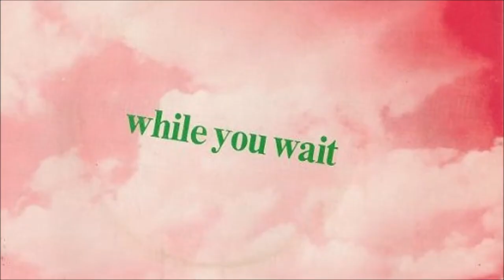A2Z - THE NEW MUSIK / PLANET HA HA / TONY MANSFIELD INSTRUMENTAL MEDLEY (49 TRACKS)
A2Z is an instrumental medley comprising excerpts of every New Musik & Planet Ha Ha song that was released between 1979 and 1982. There are 49 of them, and they appear in the following order:

1. Straight Lines (From A To B)
2. Science (From A To B)
3. Division (Anywhere)
4. Living By Numbers (From A To B)
5. She's A Magazine (From A To B)
6. Magazine Musik (From A To B)
7. Back To Room One (Anywhere)
8. While You Wait (Anywhere)
9. Sad Films (From A To B)
10. Sanctuary (From A To B)
11. Changing Minds (Anywhere)
12. Warp (Warp)
13. They All Run After The Carving Knife (Anywhere)
14. Tell Me Something New (From A To B)
15. The Planet Doesn't Mind (Warp)
16. Going Round Again (Warp)
17. Missing Persons (From A To B)
18. This World Of Water (From A To B)
19. Under Attack (Anywhere)
20. Here Come The People (Warp)
21. Home (Planet Ha Ha)
22. 24 Hours from Culture (Part II) (Warp)
23. Twelfth House (Warp)
24. Chik Musik (From A To B)
25. Dead Fish (Don't Swim Home) (From A To B)
26. On Islands (From A To B)
27. Churches (Anywhere)
28. Design (Anywhere)
29. This World Of Walter (Anywhere)
30. A Train On Twisted Tracks (Warp)
31. Hunting (Warp)
32. Peace (Anywhere)
33. The Safe Side (From A To B)
34. Traps (Anywhere)
35. Finders Keepers (Planet Ha Ha)
36. Kingdoms For Horses (Warp)
37. From The Village (Anywhere)
38. All You Need Is Love (composition) (Warp)
39. Guitars (Anywhere)
40. The New Evolutionist (Warp)
41. The Office (instr.) (Anywhere)
42. Green And Red (Warp)
43. I Repeat (Warp)
44. All You Need Is Love (cover version) (Warp)
45. Luxury (Anywhere)
46. Areas (Anywhere)
47. And (Anywhere)
48. A Map Of You (From A To B)
49. Adventures (From A To B)

SME (on behalf of Sony BMG Music UK); ARESA, BMI - Broadcast Music Inc., BMG Rights Management (US), LLC, and 1 Music Rights Societies

I deliberately chose not to include any vocals and the plus side of that is that it highlights the beauty of the luscious chord progressions and particularly the innovation of maestro Mansfield’s production. The downside is that some important passages are missing, so I apologise in advance if your personal favourite is amongst them. Although I’ve manipulated a few sounds to follow in Tony’s sonic footsteps, no new instrumentation has been added. It’s all the original music and none of the distorted sound effects in Warp are mine!

Thus far 2021 has been a good, albeit largely underground, year for New Musik as their music is featuring in modern mixes and a two hour radio special was broadcast (see links below).

Hopefully Tony will have noted this resurgence in interest and realised that we’re living in a retro world, so this would be an appropriate time for a Restoring New Musik project.

Perhaps the world isn’t yet quite ready for Advance Musik or E-Musik, but there’s a whole new audience out there ready to appreciate those trademark melodies and, better still, radio stations that are eager to play them! Add Brexit, COVID, Climate Change and Equality into the mix and there’s no shortage of subject matter for accompanying poignant lyrics either. So no need to remain within the sanctuary of the safe side Tony………it’s time for changing minds.

Credits
Inspiration – Tony Mansfield (somewhere out there)